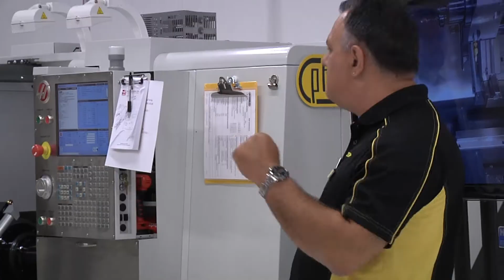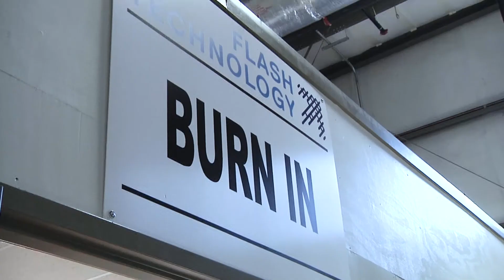Fairview Middle Manufacturing Day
Students from Fairview Middle School paid a visit to local manufacturers October 6 for National Manufacturing Day. The event is designed to change students' perception of today's manufacturing industry and raise awareness about career opportunities in the field.